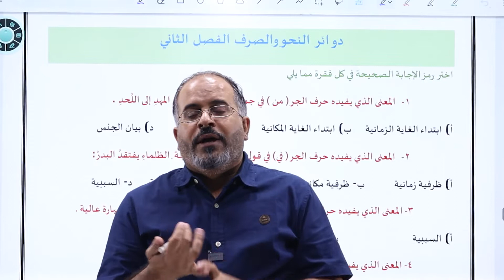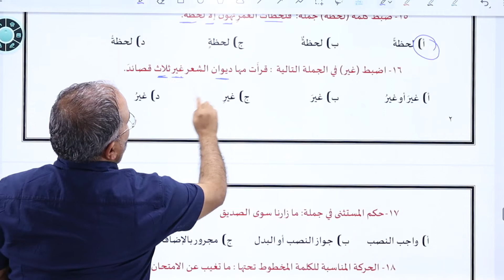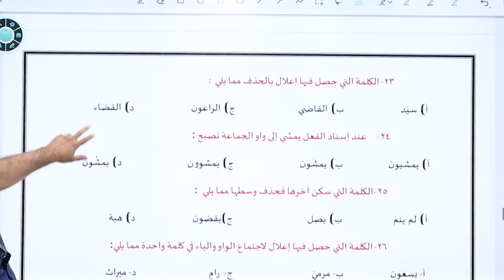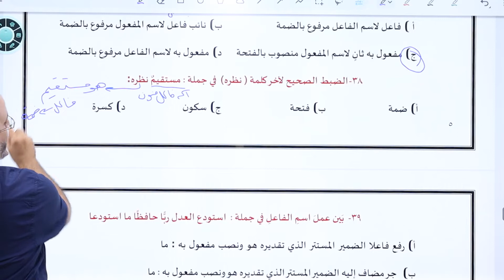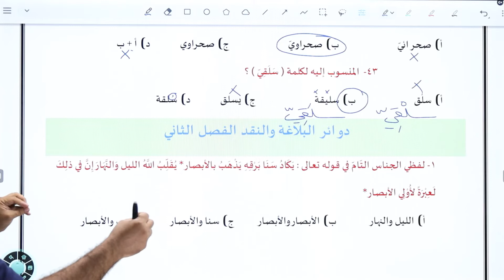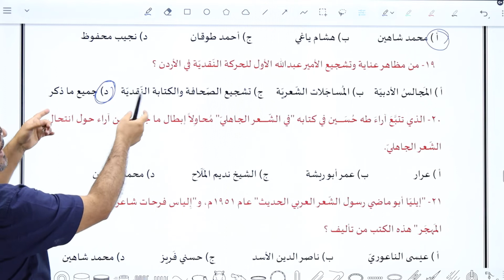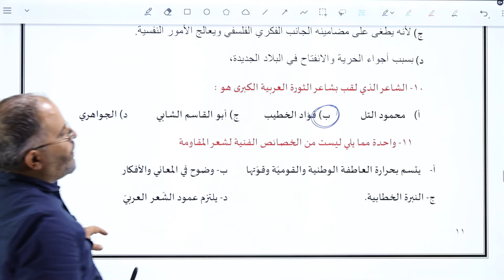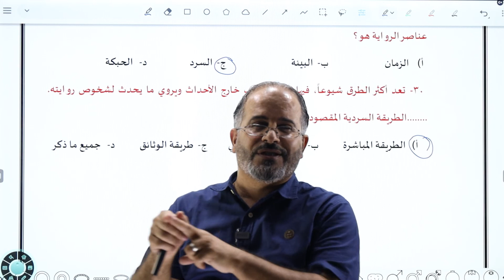أ.أحمد الدعجة -ورقة عمل الفصل الثاني (عربي تخصص 2004)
توجيهي 2004